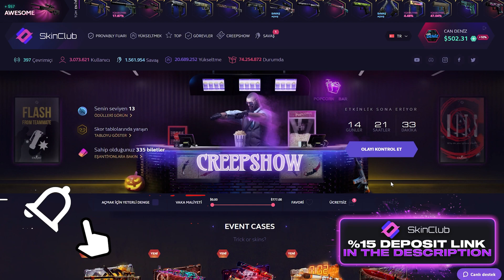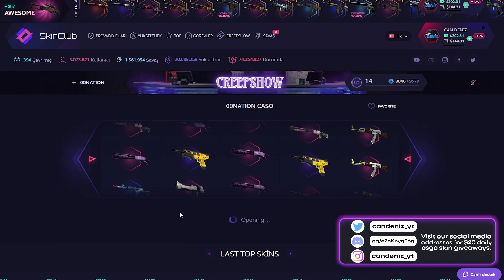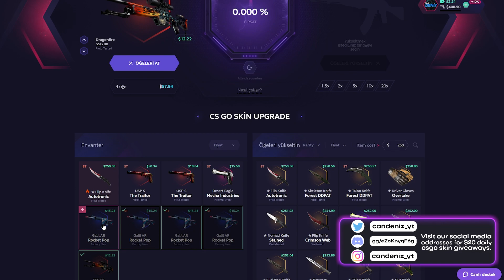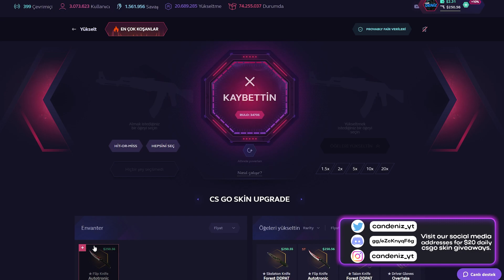%22 ŞANS İLE 1000$ POSEIDON DENEDİM ! 🎉 | SKINCLUB PROMO CODE ! SKINCLUB KASA AÇILIMI ! skinclub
SOCİAL MEDİA

TAGS

skinclub twitter,
skinclub promo,
skin club email case,
skinclub australia,
skinclub argentina,
skinclub avis,
skinclub alcobendas,
ski club arlberg,
ski club annecy,
ski club ancelle,
ski club agy,
skinclub brighton,
skinclub black,
skinclub brasil,
skinclub csgo,
skinclub codes,
skinclub cosmetic doctors brighton,
skinclub cosmetic doctors toorak,
skinclub clinic,
skinclub cosmetic doctors reviews,
skinclub code promo,
skin club c,
skinclub discord,
skinclub daily free,
skinclub de fortnite,
skinclub dota 2,
skinclub discord server,
skinclub de fortnite abril,
skinclub de fortnite mayo,
skinclub error,
ski club edmonton,
ski club ettlingen,
skinclub free money code,
skinclub facebook,
skin club free,
skin club free code,
skinclub fortnite,
skinclub free promo code,
skinclub fortnite mayo,
skinclub gift card,
skinclub gb,
skinclub giveaway,
skinclub.gg,
g2a skin club,
skinclub gratis,
skinclub instagram,
ski club insurance,
ski club jyväskylä,
ski club jarrie,
skinclub kortingscode,
skinclub legit,
skinclub melbourne,
skinclub minecraft,
skinclub madrid,
skinclub opiniones,
skinclub o key drop,
skinclub opinie,
ski club onex,
keydrop o skinclub,
ski club österreich,
ski club öflingen,
skinclub reviews,
skinclub reddit,
skinclub retirar dinero,
skinclub rainbow six siege,
ski club rheine,
ski club roannais,
ski club ranspach,
ski club roquefort les pins,
skin club simulator,
skinclub safe,
staxx skinclub,
skinclub 20,
ski club 80 garbenheim,
ski club 93,
candeniz skinclub,
skinclub katlama,
skinclub %20,
skinclub tr,
skinclub dragon lore katladım,
skinclub medusa,
skinclub howl,
skin.club türkiye,
skin.club tr,
türkiye skinclub,